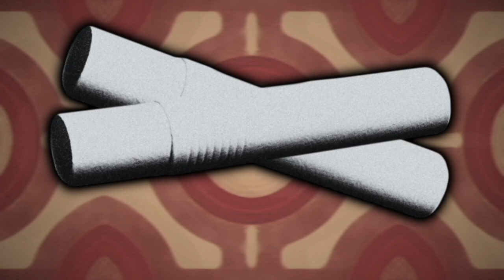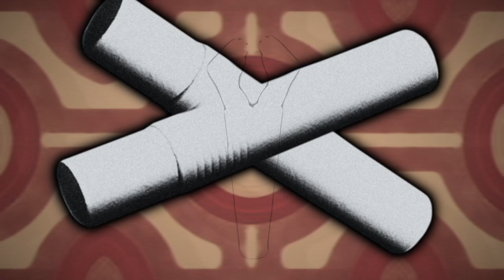A 1001 women dream of his embrace!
10000 barbarians feared his strength and called him "Zarkoff"